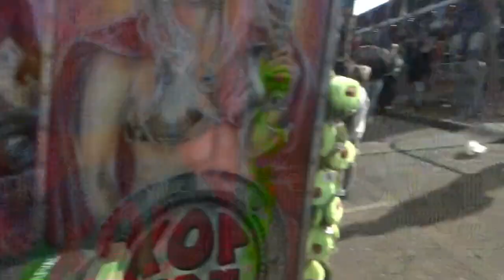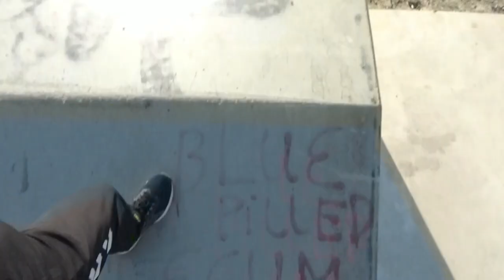SuperDangDo #28 - Bovenkarspel flora Kermis 2023 - Borreltje - Dang Do in de wild.